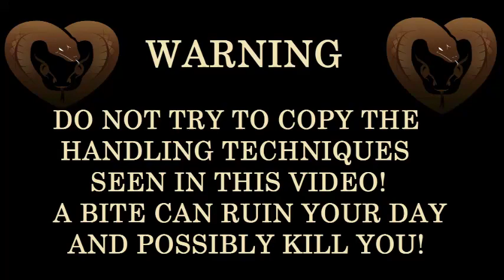Red Bellied Black Snake in the Sock Drawer